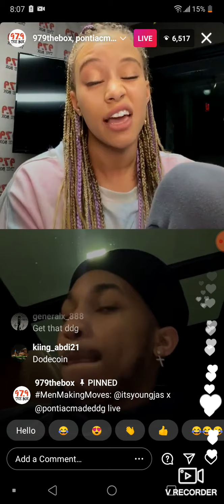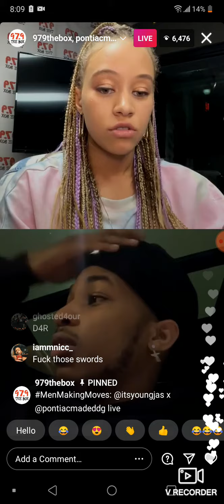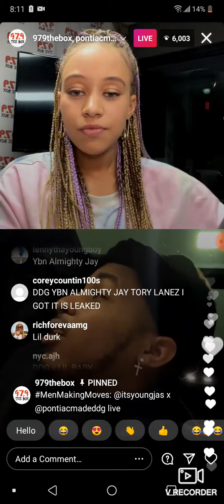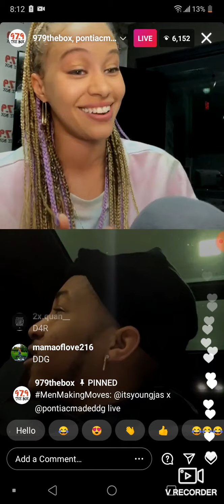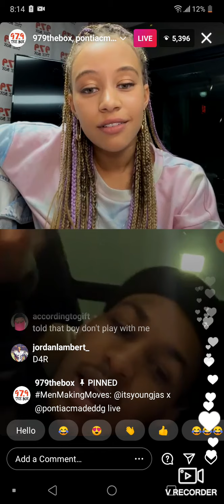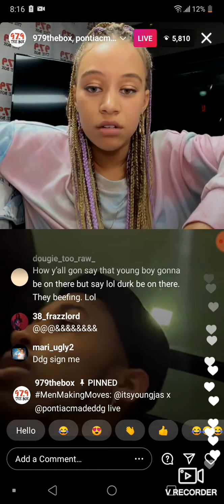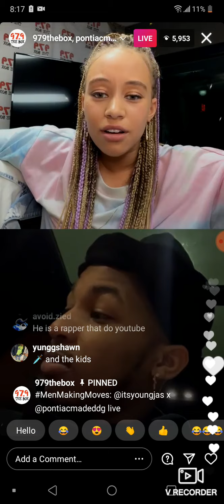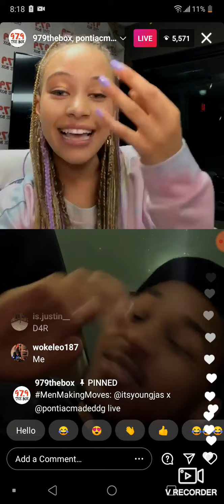DDG live interview talk D4R🗡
D4R🗡